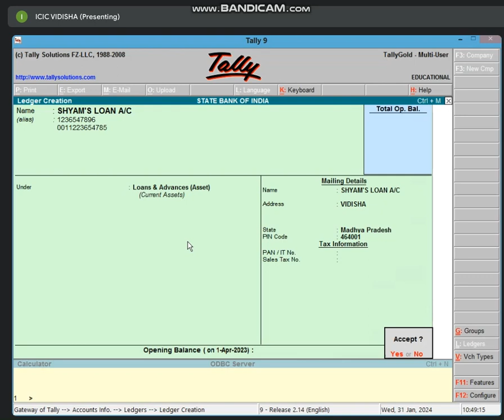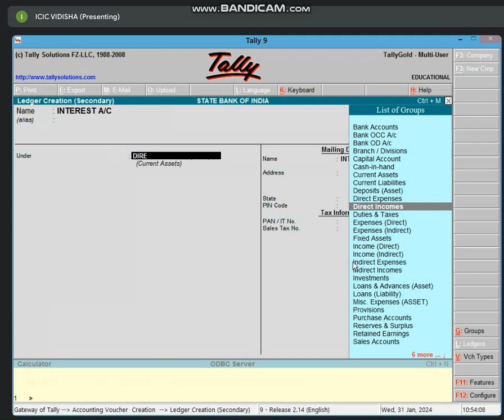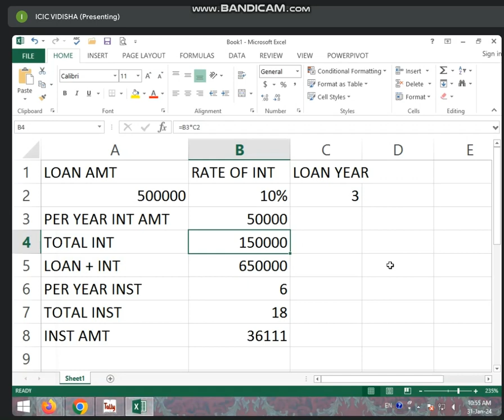10:30 TO 11:00 PART-2 NON BUSINESS TALLY (BANK WORK LOAN CALCULATION) BY BHARTI CHANDANI 31 JAN 2024